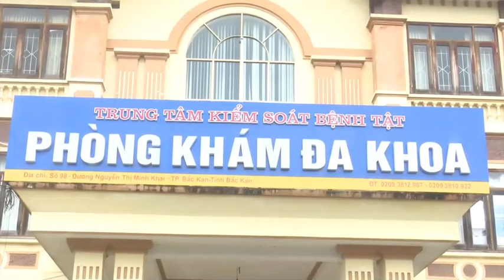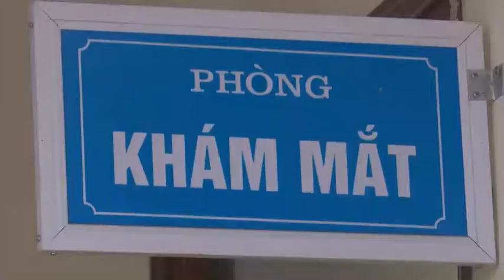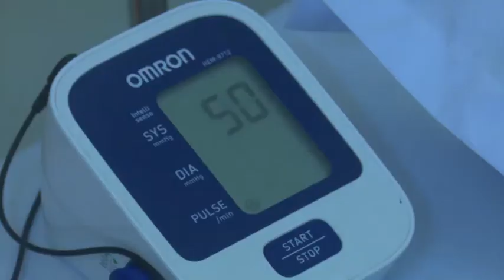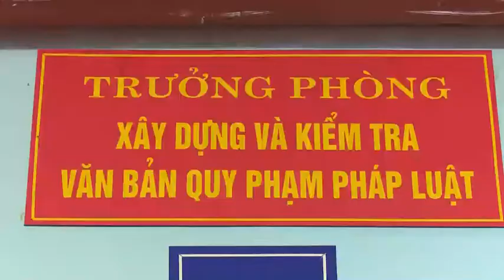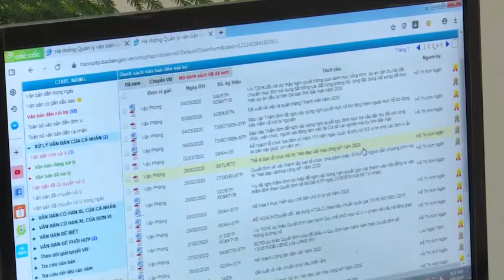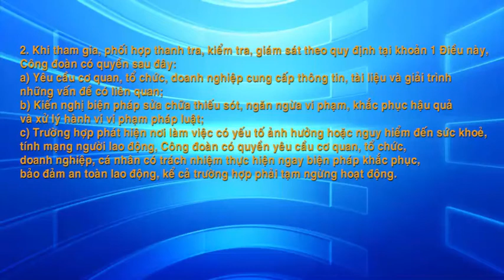12-3 Lao động và Công đoàn. bắc kạn. ''backantv.vn''